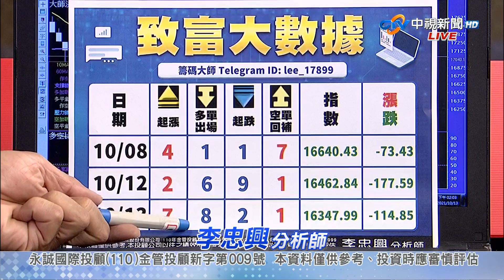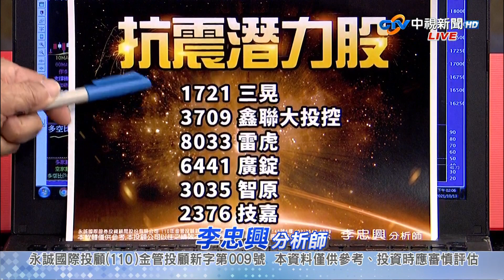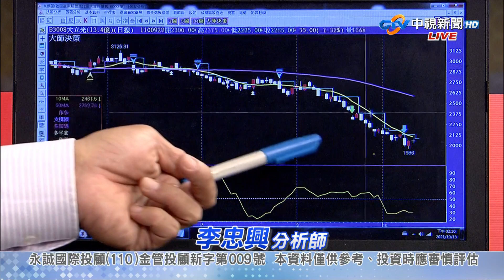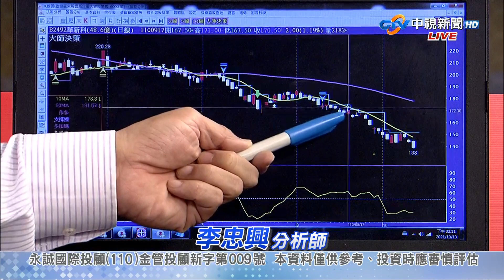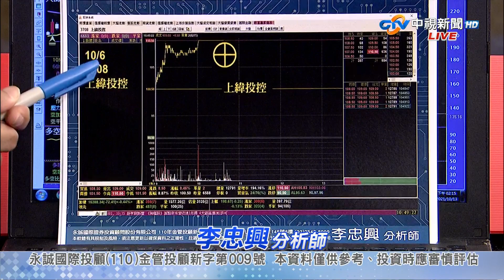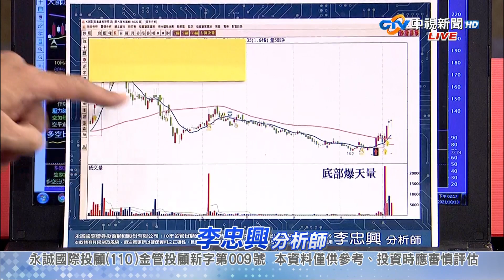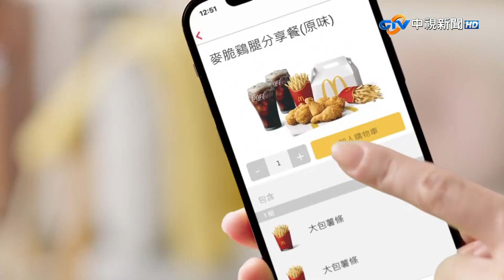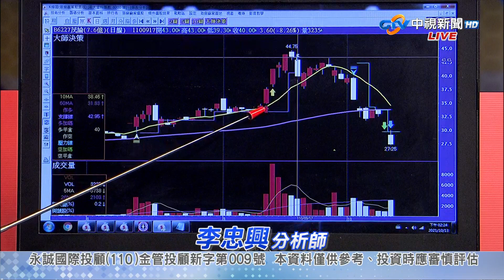中視【籌碼大師】20211013 李忠興：台股再度急跌拉回 融資減幅夠不夠?